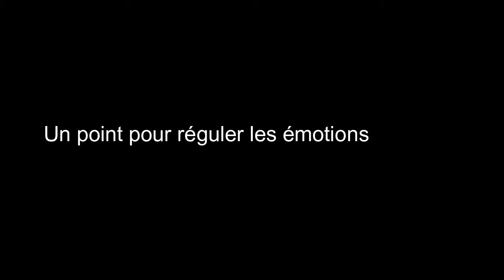Video automassages antistress zen